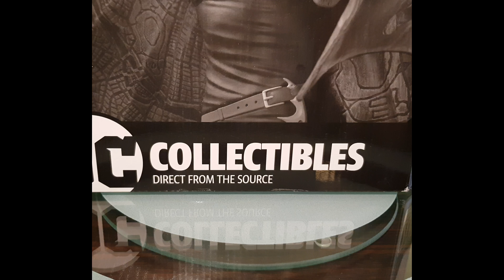Batman Black and White Statue GERARD WAY - not your every day design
Released in 2018 statue by design of Gerard Way - one of my most fav in the whole series!

I decided to share my collection with you and showcase all kinds of collectables!